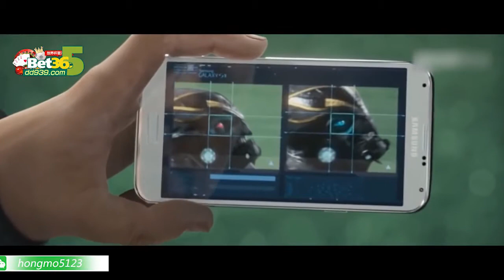梅西C罗联手对抗外星人拯救地球 完整版 The Full Match Lionel Messi ft C Ronaldo vs Ailens Team part2